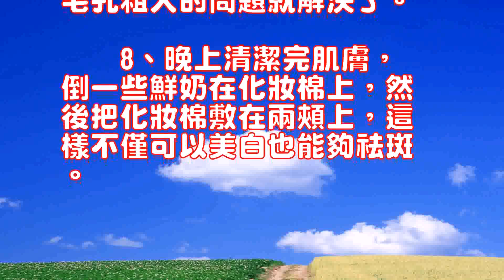裸裝素顏後的依然美麗的明星當屬湯唯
湯唯，一直給人一種真實的
感覺。

敬業的她在電影《晚秋》裡
面有一段戲大方素顏演繹，
她稱自己不覺得犧牲，因為
這樣讓角色更立體。

其實，湯唯經常被拍到私下
素顏的生活照，女神肌膚好
得令人羨慕，到底她是如何
護膚的？

　　湯唯給人的感覺就是真
實不做作，她在平時都不愛
化妝，連其代表作《晚秋》
裡都是素顏演繹，非常有職
業精神！

她還被很多網友評為“最美
素顏女星”，她的肌膚嫩白
沒有瑕疵，連小編都忍不住
向她打聽美白的小竅門呢！

　　1、湯唯稱其實自己的
護膚秘笈很簡單！

她建議每天清晨起來，喝兩
杯水，一杯是清水，另外一
杯添加點鹽巴，可以清理腸
胃，促進循環，排出毒素。

美白肌膚的基礎環節就是讓
毒素不要堆積在體內，讓毒
素順暢的排出，才能嫩白肌
膚，讓肌膚更加水潤白皙。

美白肌膚其實很簡單吧，隻
需要你多註意平常的一些細
節，養成良好的習慣，你天
天都可以美白，也並不需要
什麼特別的護理或者買高級
的美白產品。

關鍵還是在於平時的保養。

　　2、湯唯說自己在睡覺
之前，必定會做一個簡單的
面膜。

例如把薄片的黃瓜，用冷水
冰鎮下，然後敷在臉上，然
後用手輕輕按摩。

這個既簡單又實惠，而且效
果很好。

至少堅持一個月就可以看見
效果了。

　　3、湯唯強調通常要熬
夜的MM，在熬夜時一定要
多喝水，少吃油炸類食物；
並要保證清潔完肌膚後才睡
覺，在睡之前還得補充下補
水保濕乳液或精華液，補充
肌膚的營養。

湯唯由於自己是演員，經常
通宵拍戲，但是還是不敢對
護膚有任何鬆懈呢！

　　4、不用拍戲的時候，
湯唯會早睡早起，作息時間
規律，晚上少喝水，白天多
喝水，每周敷1-2次的美
白面膜；多吃水果蔬菜，不
喝酒不抽煙不熬夜，肌膚會
變得白皙水潤。

　　5、湯唯表示在休息的
時候，自己會用冷茶包敷眼
睛，5分鐘即可。

接著你還可以做一個瑜伽動
作，運動下。

方法是：首先盤好雙腿，再
將手舉高後，往前面趴下，
保持這個姿勢10分鐘。

堅持鍛煉下去，不僅肌膚白
嫩，還很健身。

　　6、每周用用純水清洗
臉部3至4次，平時可以經
常用化妝棉浸泡純水敷在臉
上，這樣不僅能夠緊致臉部
肌膚，還能夠補充肌膚水分
，對臉部起保濕作用。

　　7、用冷熱水交替洗臉
，方法是先用溫水洗臉，在
用冷水洗臉，這樣能夠收縮
毛孔，緊致肌膚。

毛孔粗大的問題就解決了。

　　8、晚上清潔完肌膚，
倒一些鮮奶在化妝棉上，然
後把化妝棉敷在兩頰上，這
樣不僅可以美白也能夠祛斑

Tang Wei, has always given a realfeel.Dedicated to her in the movie "late autumn"There is a section of drama generous elements of interpretation,She said she did not feel sacrificed becauseSo that the role of more three-dimensional.In fact, Tang Wei is often photographed privatelyMakeup life photos, goddess skin is goodWas so envious of how she was in the endSkin careTang Wei gives the feeling is trueIt is not contrived, she usually do not loveMake-up, even its representative "late autumn"Are in the element of interpretation, very officeIndustry spirit!She was also a lot of friends as "the most beautifulMakeup girl ", her skin whiteningNo flaws, even Xiaobian can not helpAsk her a little trick of whitening!1, Tang Wei said in fact their ownSkin care tips is very simple!She suggested every morning up and drink twoCup of water, a cup of water, another oneCups add salt, you can clean the bowelStomach, promote circulation, discharge toxins.Whitening skin is the basic link to letToxins do not accumulate in the body, let the poisonSmooth discharge, in order to tender white muscleSkin, so that the skin is more moist and white.Whitening skin is actually very simple, onlyNeed to pay more attention to some of the usual fineSection, to develop good habits, your dayDay can be whitening, it is not necessaryWhat special care or buy advancedOf the whitening products.The key is still the usual maintenance.2, Tang Wei said he was sleepingBefore, will definitely do a simple oneMask.Such as slices of cucumber, with cold waterUnder the ice, and then deposited in the face, thenAfter hand gently massage.This is simple and affordable, and effectiveFruit is goodAt least one month can be seenThe effect of the.3, Tang Wei stressed that usually boilNight MM, stay up late to be sureDrink plenty of water, eat less fried food;And to ensure that after cleaning the skin to sleepFeel, before the sleep have to add the next fillWater moisturizing lotion or essence, supplementSkin nutrition.Tang Wei because of their own actors, oftenAll night filming, but still not rightSkin care any loose it!4, without filming time,Tang Wei will go to bed early, rest timeRegular, drink less at night, more during the dayDrink water, apply 1-2 times a week the United StatesWhite mask; eat more fruits and vegetables, noDrink do not smoke do not stay up all night, the skin will beBecome white and moist.5, Tang Wei said in the restTime, they will use cold tea wrap eyeEyes, 5 minutes.Then you can do a yoga moveFor, under movement.Method is: first plate good legs, and thenWill hand lift high, go to the front to get on the ground,Keep this posture for 10 minutes.Adhere to exercise down, not only skin whiteTender, still very fitness.6, wash with pure water every weekFace 3 to 4 times, usually can be byCommonly used cotton pad soaked in pure water deposited in the faceOn, so that not only can fit the faceSkin, but also to add skin moisture, On the face from the moisturizing effect.7, alternating with hot and cold water wash your face, The method is to wash your face with warm waterWash your face with cold water, so that it can shrinkPores, firm skin.The problem of large pores is solved.8, clean the skin at night,Pour some fresh milk on the cotton padAfter the cotton pad on the cheeks, thisNot only whitening can also freckleThe